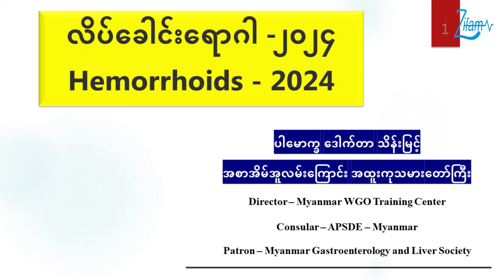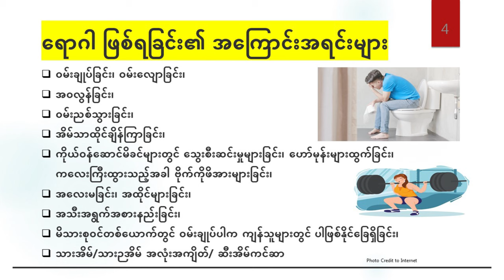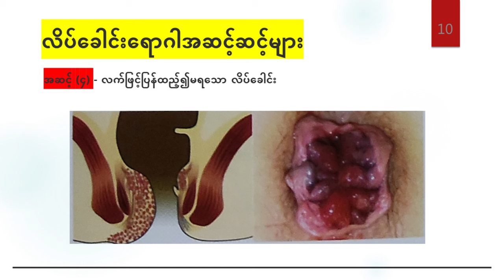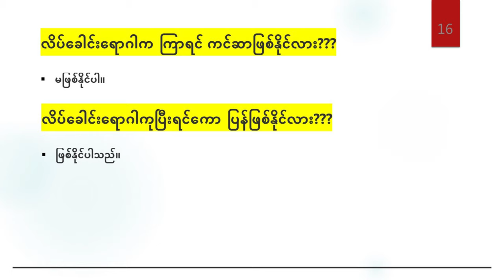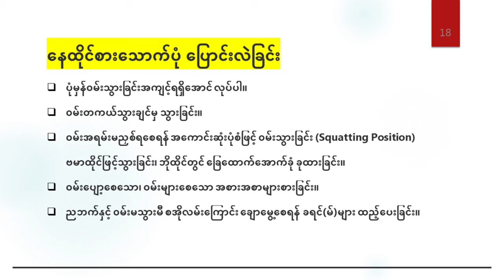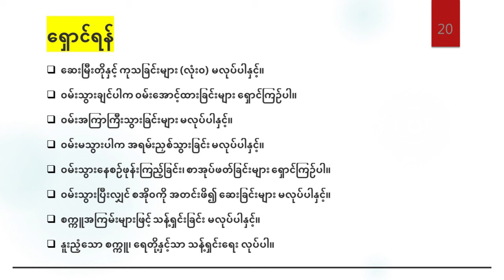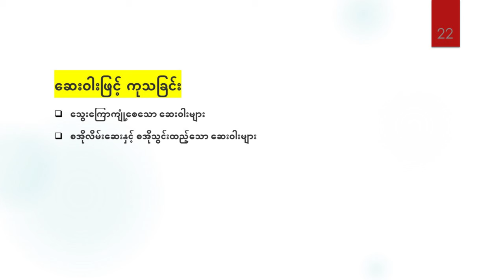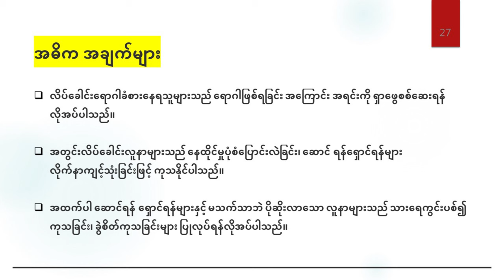📌လိပ်ခေါင်းရောဂါ (𝗛𝗲𝗺𝗼𝗿𝗿𝗵𝗼𝗶𝗱𝘀)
👨‍⚕️အစာအိမ်နှင့် အူလမ်းကြောင်းအထူးကုဆရာဝန်ကြီး ပါမောက္ခသိန်းမြင့်မှ ပြောကြားထားသော လိပ်ခေါင်းရောဂါနှင့် ပတ်သက်သည့် ကျန်းမာ​ရေးအသိပညာပေးဗီဒီယိုကို တင်ဆက်ပေးလိုက်ပါသည်။

💊ယခုအစီအစဉ်ကို

👉𝗣𝗮𝗻𝘇𝗼 𝟰𝟬 (Pantoprazole Sodium 40mg)
👉𝗣𝗮𝗻𝘇𝗼 𝗜𝗩 (𝗟𝘆𝗼𝗽𝗵𝗶𝗹𝗶𝘇𝗲𝗱) 𝗣𝗼𝘄𝗱𝗲𝗿 𝗳𝗼𝗿 𝗜𝗻𝗷𝗲𝗰𝘁𝗶𝗼𝗻 (Pantoprazole 40mg) and
👉𝗣𝗮𝗻𝘇𝗼𝗗 (Pantoprazole 40mg+ Domperidone 30mg) မှ ကျန်းမာရေးဗဟုသုတရရှိစေရန် တင်ဆက်ပေးထားပါသည်။

PanzoD(Pantoprazole40mg+Domperidone30mg)